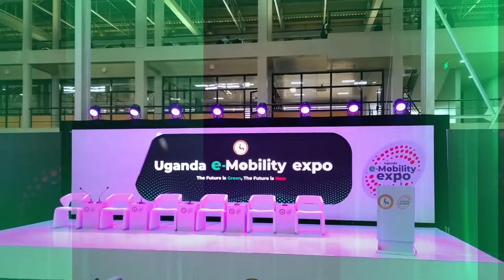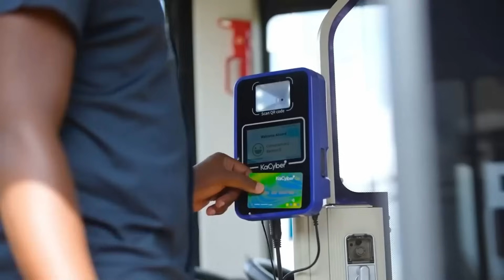The National E-Mobility Expo 2025 is here!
Get ready to witness history in the making as Uganda steps on the accelerator to drive Africa's green revolution! The National E-Mobility Expo 2025 (NEME2025) is back, bigger and bolder, and it's all happening right here in Uganda!

Under the theme 'Powering Innovation, Accelerating Industrialization, and Shaping Africa's Green Future', this isn't just about cars and bikes; it's a full-blown movement for a cleaner, sustainable, and more prosperous Africa, made by Ugandans for the world. From sleek electric bodas to the mighty Kayoola EVS buses, we're giving you a front-row seat to the future of transport.

The main expo is happening on September 18-19, 2025, at the state-of-the-art Kiira Vehicle Plant in Jinja, and you don't want to miss it!

Follow this link to learn more and register to exhibit or partner with us

Follow the journey:
X: @nemexpo24